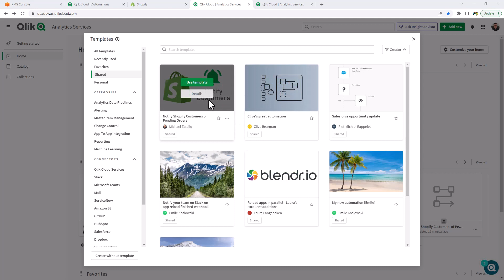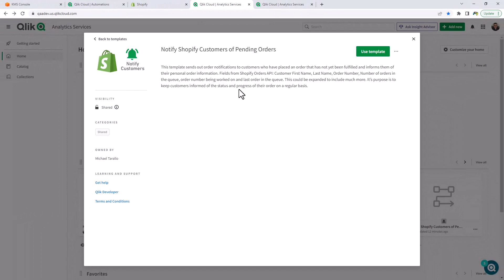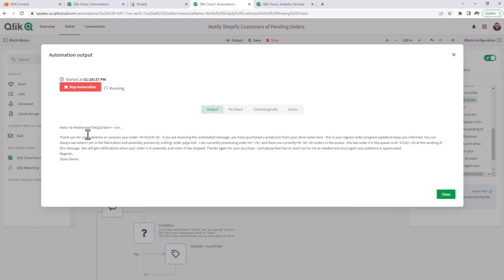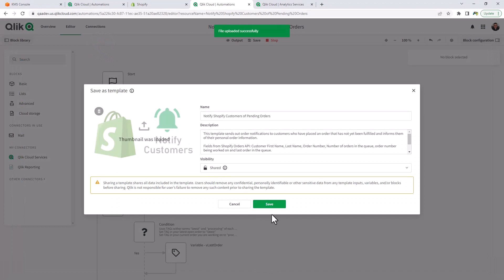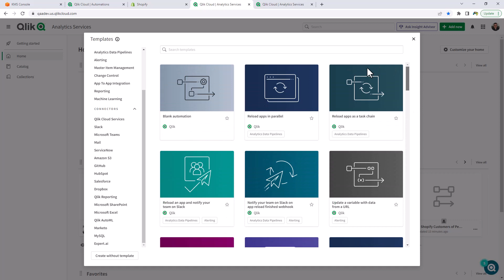Create and share your own Qlik Application Automation templates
You can now save your Qlik Application Automation workflows as templates to share with others. You can now save your Qlik Application Automation workflows as templates to share with others. . Reduce the time it takes to create new automations by using a saved template as a starting point. Save your templates for personal use or share the template with all users in the tenant. Shared templates improve collaboration and allow less technical users to easily create their own automations. Find your private templates under Personal and see templates shared by you and others under Shared.